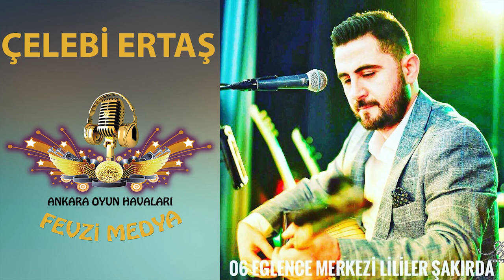ÇELEBİ ERTAŞ - MISIRLAR SAÇAK SAÇAK & HIÇKIRIK - 2018 OYUN HAVALARI -